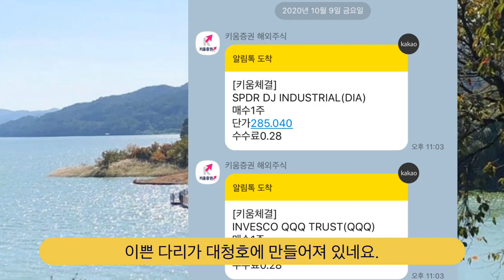2020년10월9일 행복 2주 매수